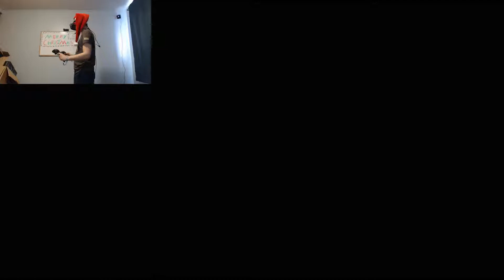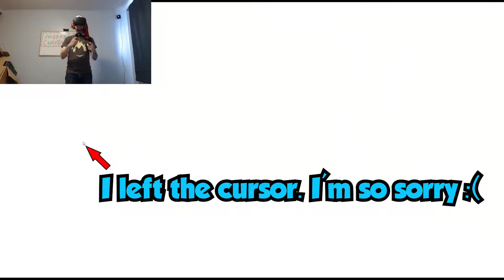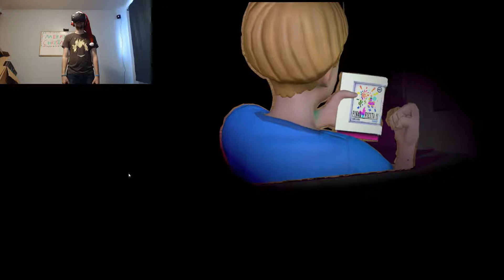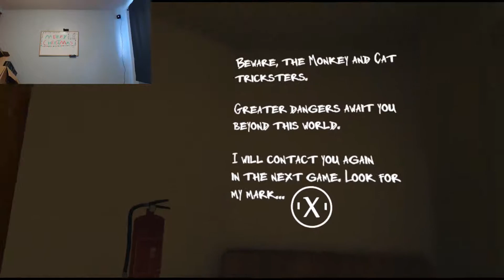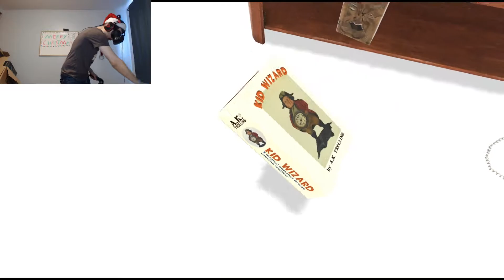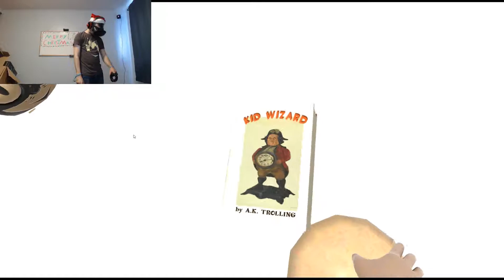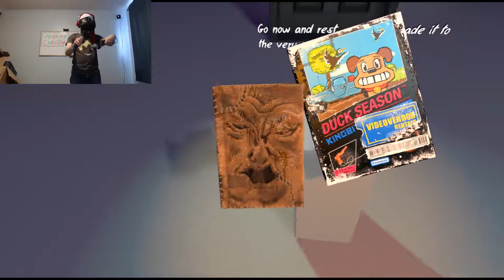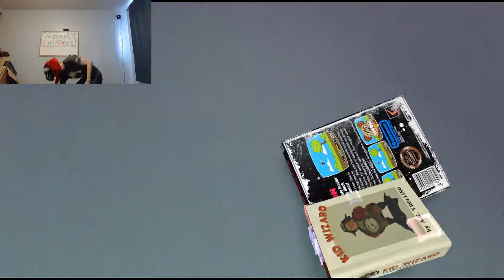ALL SECRET ENDINGS! - Duck Season #4 - Duck Season All Endings + Secrets!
TO SKIP AHEAD:

0:26 - "Stuck Forever" Ending
4:27 - "Dead" Ending
9:27 - "Nuke" Ending
11:59 - "Fiesta" Ending
16:01 - "Dog" Ending
20:36 - Wizard Book
21:20 - GGG Convention
24:12 - Big Mode
25:29 - Secret Message
26:43 - Item Test Room
28:12 - Halloween Zombie Level
29:55 - Cat Room
35:00 - Ouiji Board
37:30 - Monkey Room
38:28 - Hall Of The Machine King
40:04 - Giant Timer

In this episode of Duck Season, I show you how to get all of the endings as well as all of the secrets! This game is packed with secrets on top of other secrets, including a secret no one has figured out yet: the giant clock. It's set to strike on June 19th, 2018, and no one has any idea what it will do.